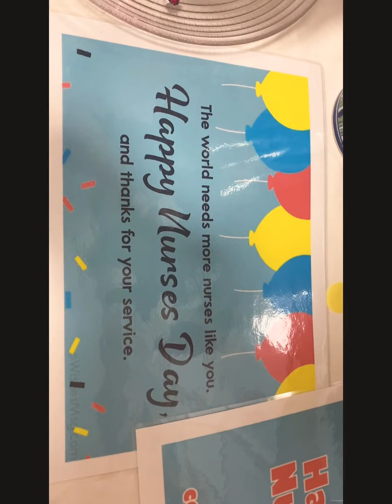happy Nurses day Dinner break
Happy Nurses day my dinner break breaktime happynursesday freemeal mukbang thank you,feels good to be appreciated sometime